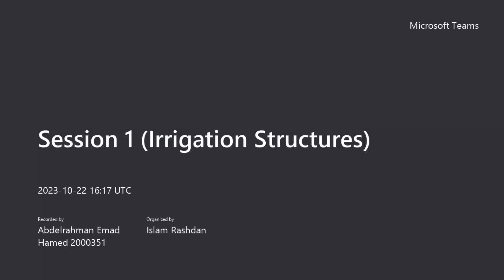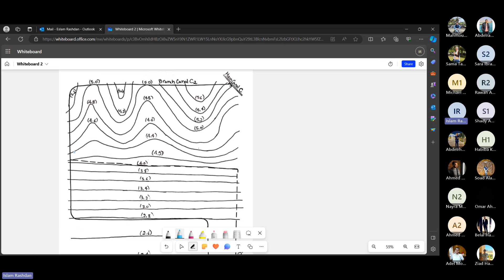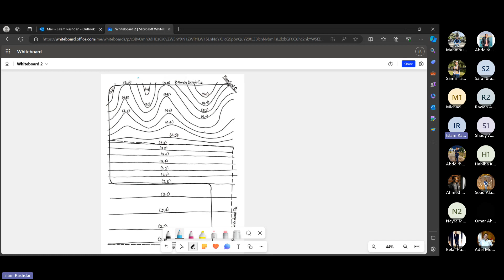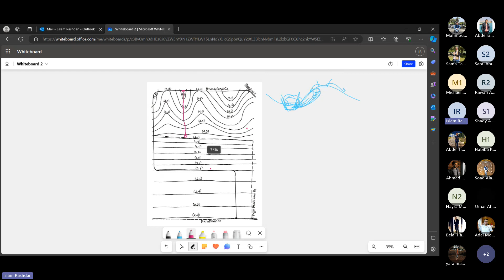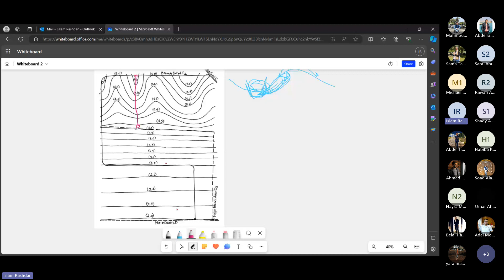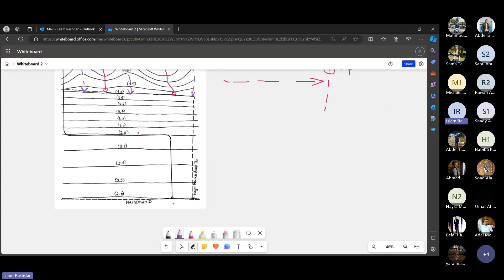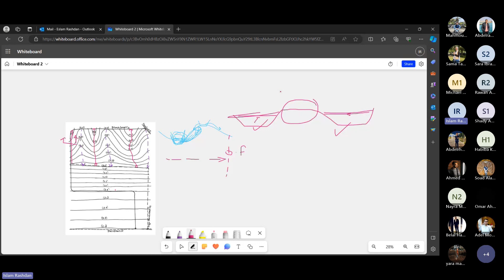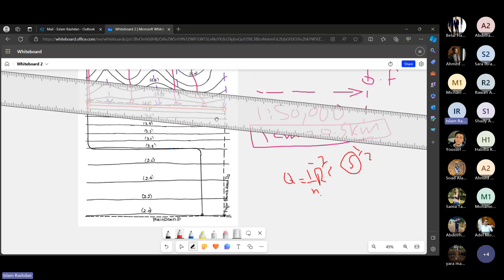Design of Irrigation Structures (CEI333) - Section (1)